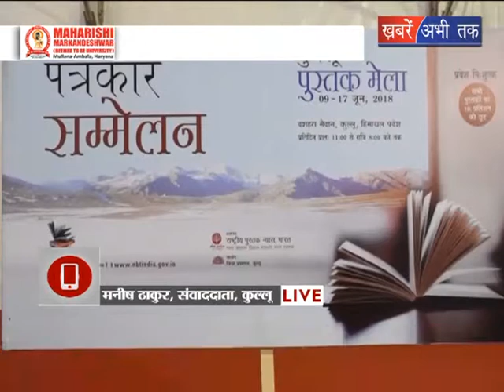हिमाचल के कुल्लू में शुरु हुआ पुस्तक मेला || Khabrain Abhi Tak Live